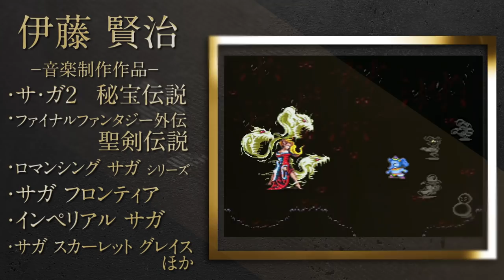【TGS2020】ピアニスト清塚信也が奏でるゲーム音楽の世界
番組内容
ゲーム好きで知られる人気ピアニスト・清塚信也と、ゲーム好きアナウンサー平岩康佑による“ゲーム音楽”を語るエンターテイメント番組。

清塚 信也（ピアニスト）
平岩 康佑（MC/eスポーツキャスター）

番組内で演奏された楽曲の原曲プレイリストです。
※一部BGMについては含まれていません。